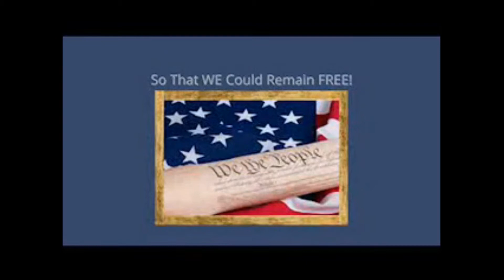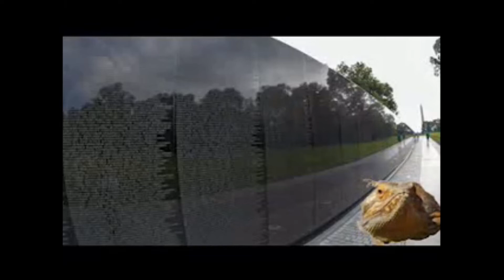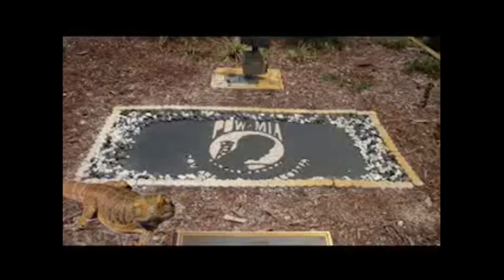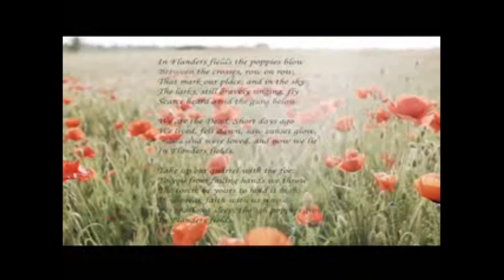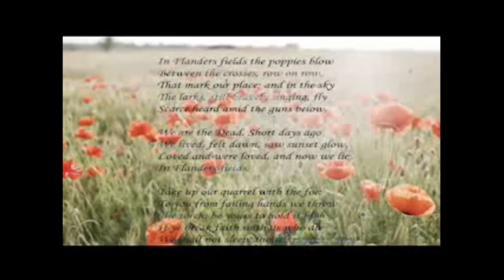A Memorial Day Special 2021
The Constitution Zoo presents: A Memorial Day Special 2021; describing the real meaning of Memorial day and some Memorial Day history along with statistical information. Host Benjamin 'Valley' Franklin invites guest speakers; General George 'Fritz' Patton, Sgt. Edward 'Blinky' Younger
of Headquarters Company, 2nd Battalion, 50th Infantry, American Forces in Germany (WWI) and Moina 'Midget' Michael (educator, volunteer trainer of nurses, poet and volunteer for WWI wounded Veterans).

Poppys Video by: Video by Pavel Danilyuk from Pexels

Poppy background by: Andreea Popescu on Unsplash&section-id={B6BE3EA5-F661-4B72-BC91-27DEA7841130}&page-id={F4F759D2-9D37-4D22-A22D-A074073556DF}&end